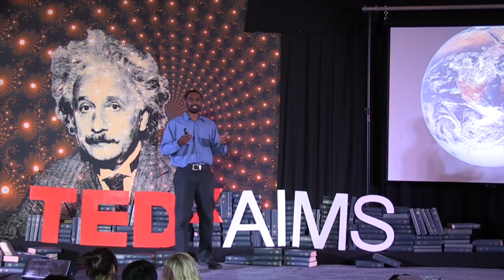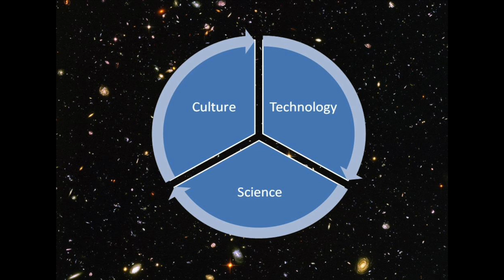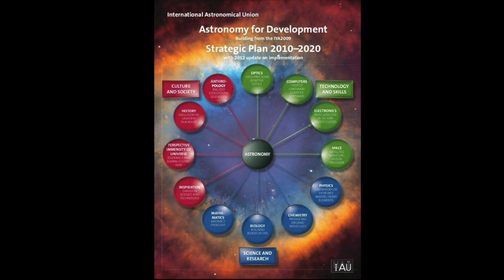Astronomy For Humankind: Kevin Govender at TEDxAIMS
Kevin Govender began work at the Office of Astronomy for Development on 1st March 2011 as its first Director. He has extensive experience using astronomy for development during his previous position as the Manager of the SALT Collateral Benefits Programme at the South African Astronomical Observatory. In this talk Kevin tells us how astronomy can and is being used to build a better world.